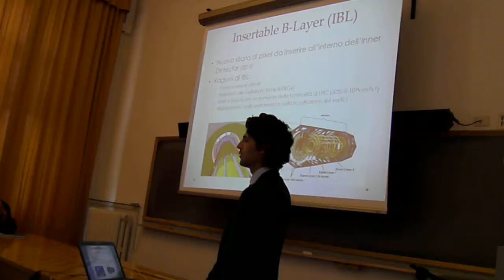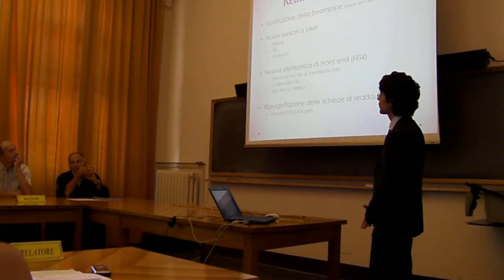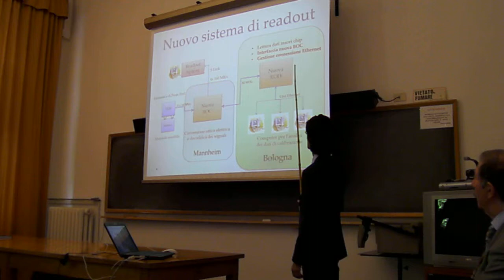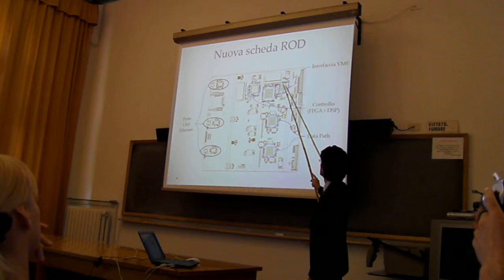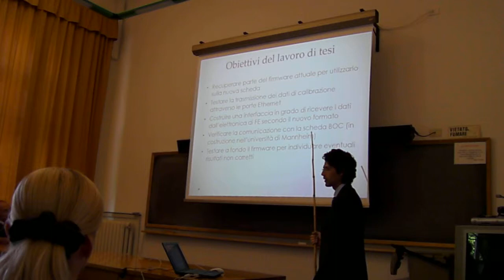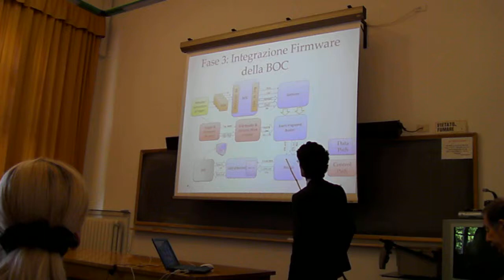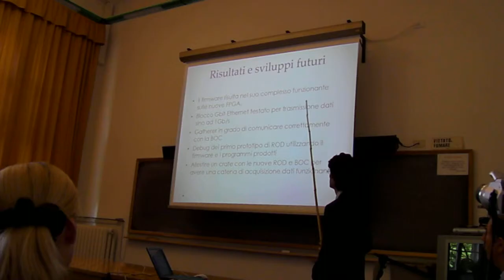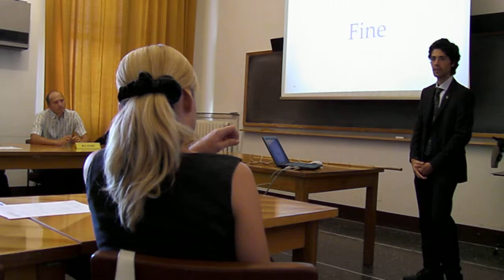Presentazione tesi Filippo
Discussione della tesi dal titolo: Progettazione, simulazione e test del Firmware per il sistema di acquisizione dati dell'esperimento ATLAS IBL